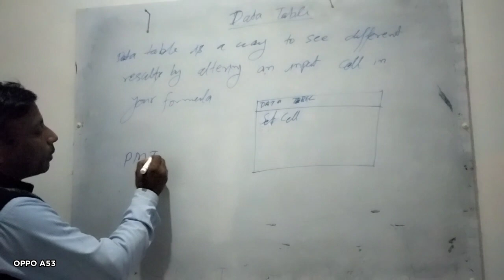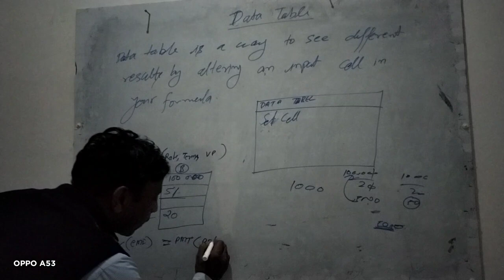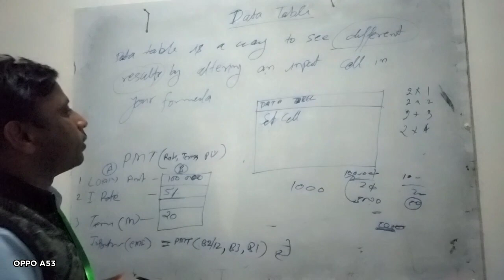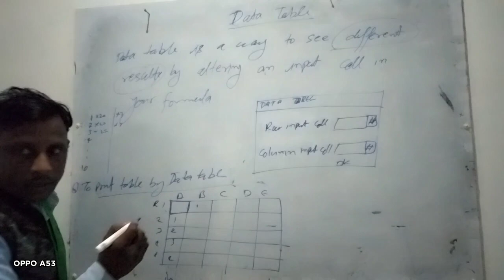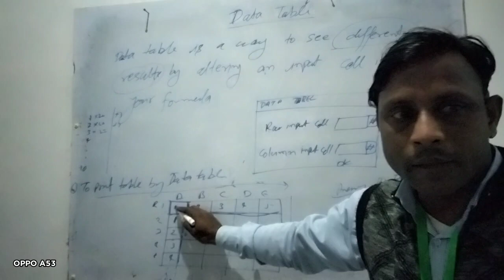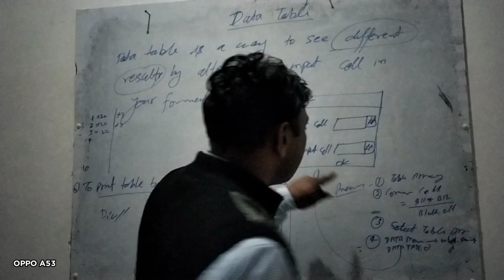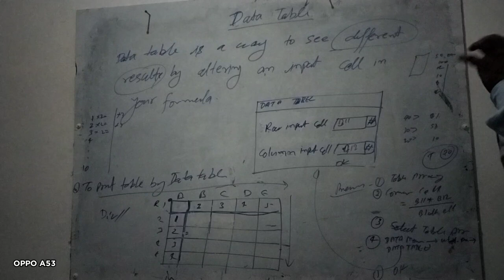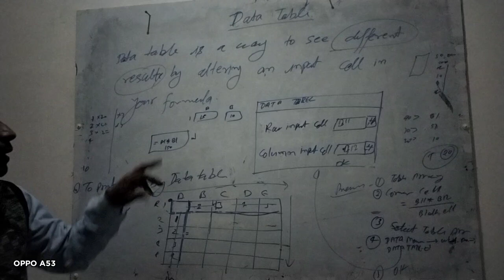data table in ms excel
computereducation learn computer data table in excel